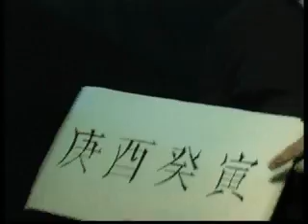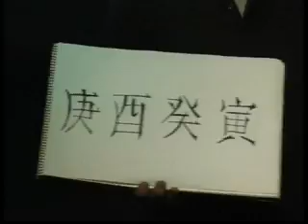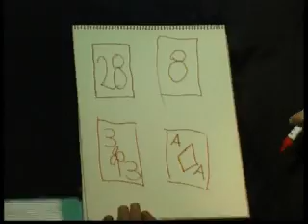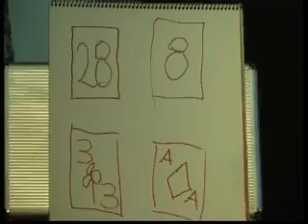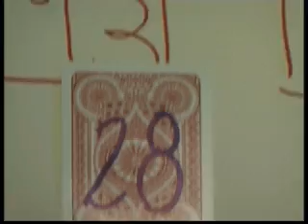RESTAURANTE EIFFEL , CENAS MÁGICAS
CENA DE SAN VALENTIN , EL DÍA 13 DE FEBRERO